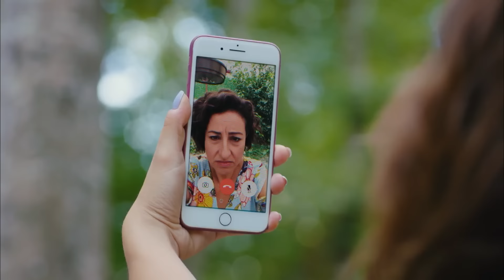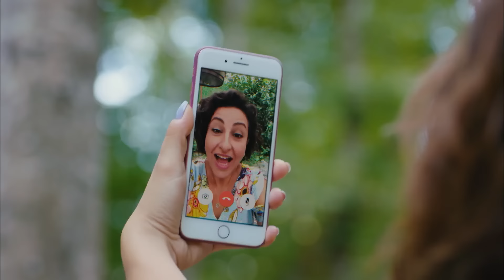Aşkın Can Divit Hali #21 - Erkenci Kuş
Can ve Sanem, denizde aşk yaşıyor. ''AĞLAMIYORUM GÖZÜME AŞK KAÇTI"

Oyuncu Kadrosu:
Sanem Aydın: Demet Özdemir
Can Divit: Can Yaman
Leyla Aydın: Öznur Serçeler
Mevkibe Aydın: Özlem Tokaslan
Nihat Aydın: Berat Yenilmez
Emre Divit: Birand Tunca
Ayhan Işık: Ceren Taşçı
Muzaffer Kaya (Zebercet): Cihan Ercan
Deren Keskin: Tuğçe Kumral
Cengiz Özdemir (Ceycey): Anıl Çelik
Güliz Yıldırım: Sibel Şişman
Osman Işık: Ali Yağcı

Yapım: Gold Film
Yapımcı: Faruk Turgut
Yönetmen: Çağrı Bayrak
Senarist: Ayşe Kutlu Üner